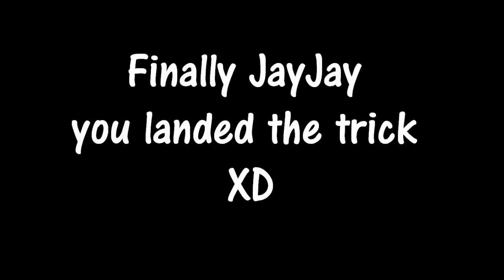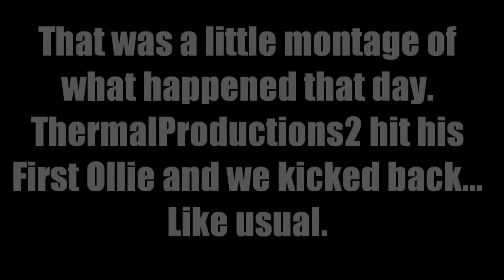First Ollie in BlackPheonix